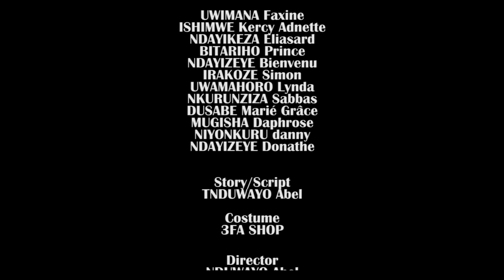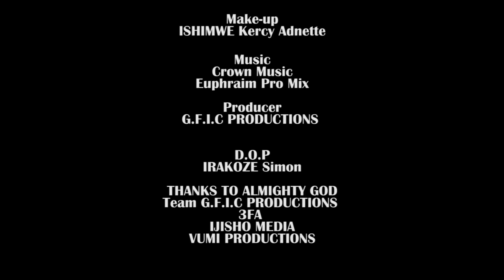MY FAMILY PART 4||ABEL ASANGIYE UMUGORE NUMWANA WIWE||INDA YA FANNY LAVINE NAYO IRAGAKOZE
Ivyabaye vyose biragiye ahabona kumpande zose yaba fanny ivyiwe biramenyekanye na Abel numuhungu wiwe bose baguye mugahundwe.

My Family:Kuba umukozi w'Imana ntibisigurako uba uri intungane aho uzosanga abayobozi bamwe bamwe b'amashengero amwe amwe bakora ibintu bitandukanye n'amabanga biyemeje.
My Family n'ireresi muzosangamwo Pasteur Abel aho yakora ibintu vyinshi bitandukanye mbe wibaza ko Abel yoba yari pasteur ameze gt?
Ntucikwe n'iyi reresi